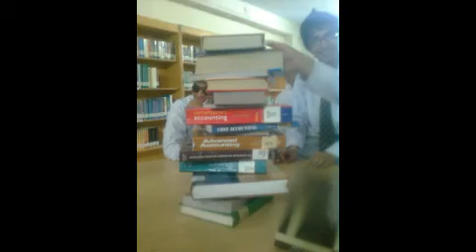sade warga nai hor